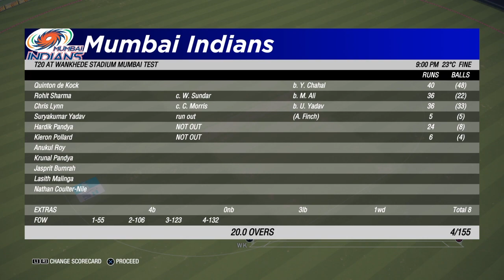Match No 41 IPL 2020 RCB vs MI Game Play Cricket 19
What a lucky moment for RCB ??? 😍😱😱 The final delivery need two more runs to victory...😱🏏😱